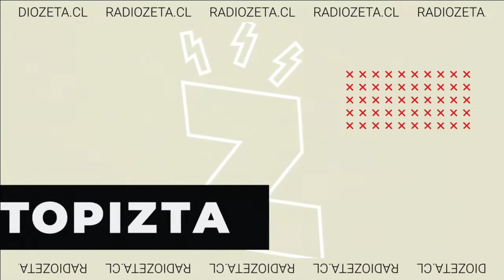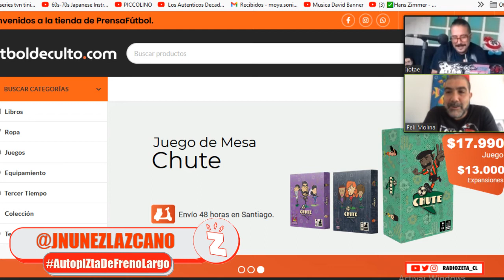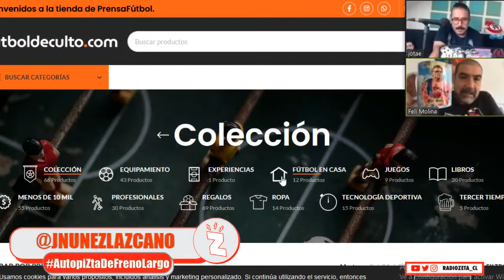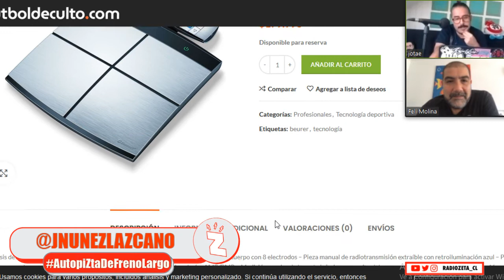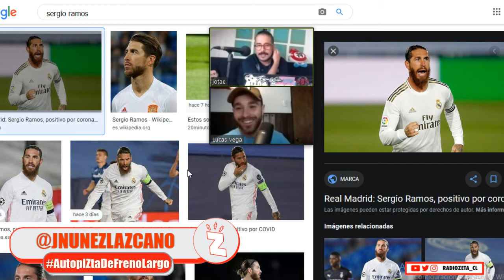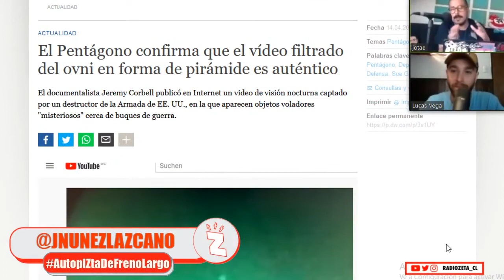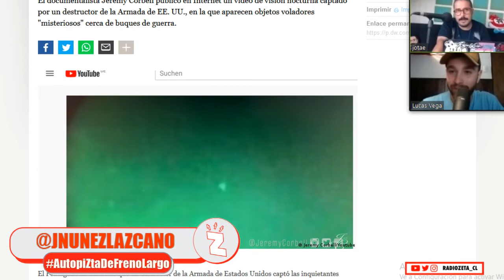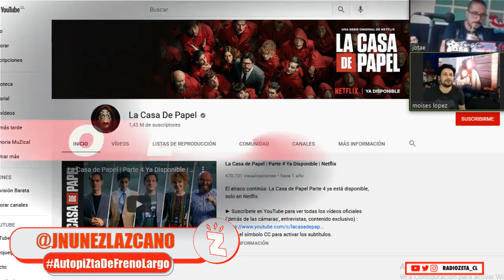Radio Zeta: AutopiZta, futboldeculto.com, La Joven Promesa y cine con Moisés (16.04.21)